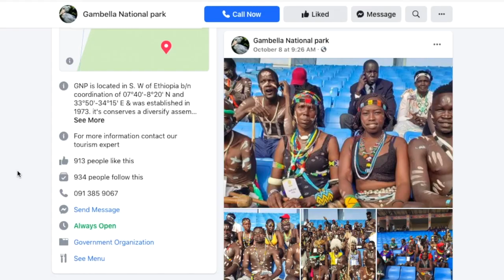ዳይኖሰር መሰል በራሪ ፍጡር በኢትዮዽያ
Ethiopia: ዳይኖሰር መሰል ፍጡር በኢትዮዽያ የት እየተጎበኘ ነው?
Where Shoebill in Ethiopia can be found and visited? This video will answer about this unique bird.
ሹቢል ይባልል። ስሙን ያገኘው ጫማ ከሚመስለው ምንቃሩ ቢኩ ነው። ለአካለ መጠን ያልደረሱት ሹቢሎች ቡናማ መልክ ሲኖራቸው ያደጉት በዋናነት ግራጫ ነው። ኢትዮዽያ፣ደቡብ ሱዳን እስከ ዛምቢያ ድረስ በትላልቅ ረግረጋማ አካባቢዎች በሞቃታማ ምስራቅ አፍሪካ ውስጥ ይኖራል ይህ አስገራሚ በራሪ ዳይኖሰር መሰል ወፍ ሹቢል።